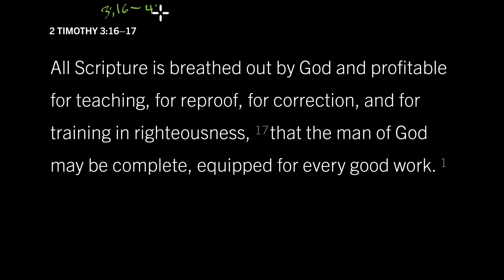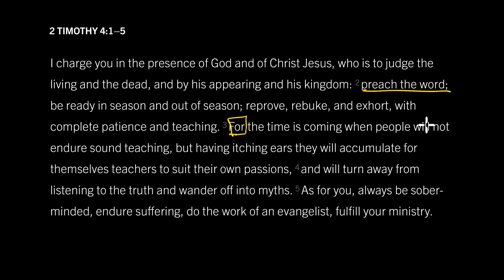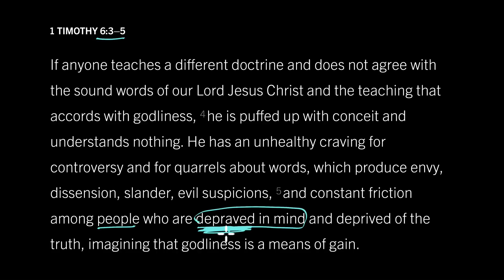Why Do We Need Preaching? 2 Timothy 3:16–4:5, Part 3